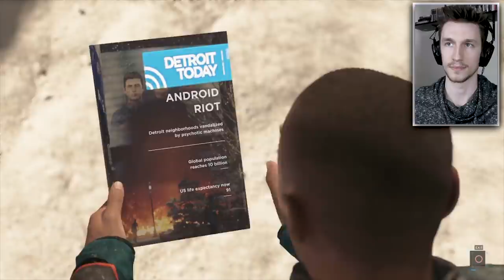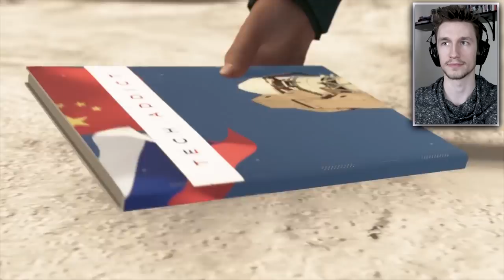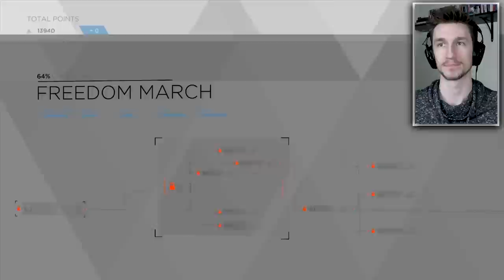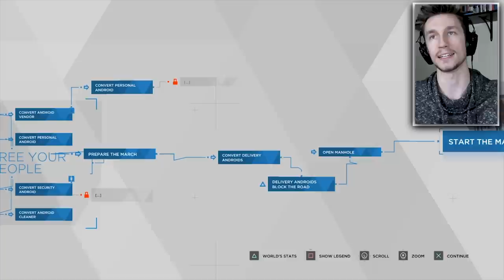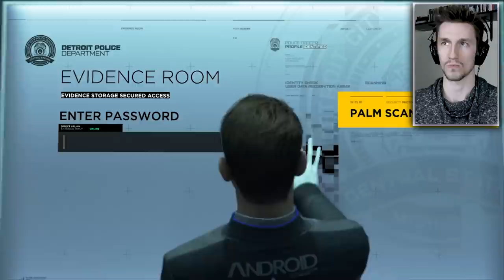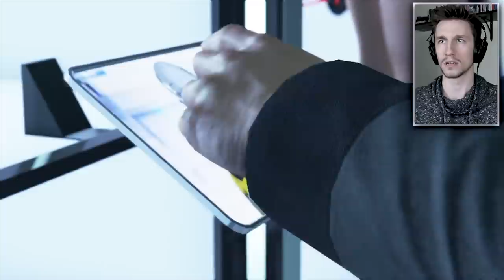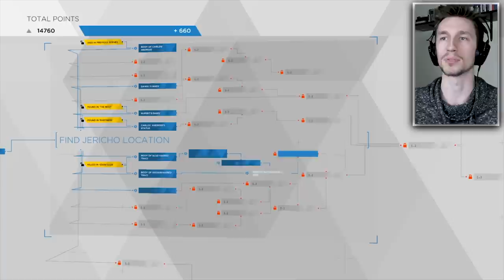HE JUST BECAME A ROBOT GOD | Detroit Become Human (#9)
so we gonna just become lovers like that huh